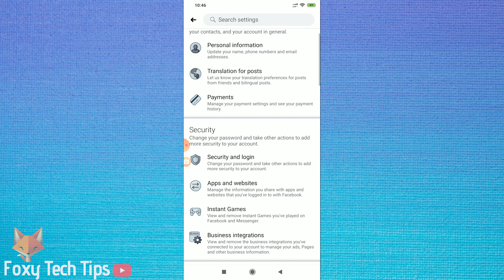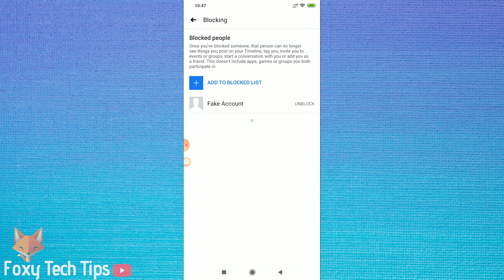How To Unblock People On Facebook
Easy to follow tutorial on unblocking users on Facebook? Did you block people in the past but now want to unblock them? Learn how with this video!

Steps:

- Open up Facebook and then tap on the menu button at the top right of the screen, the one that looks like 3 horizontal lines.

- From this menu scroll down and expand the settings & privacy section and then tap on ‘settings’.

- In the settings menu here, scroll down to the privacy section and then tap on ‘blocking’.

- Here you will see a list of all the people whom you’ve blocked. Beside their name, there is an unblock button that you can tap. Tap unblock again to confirm.

- Now you have unblocked them from here they will be able to see and contact you again.